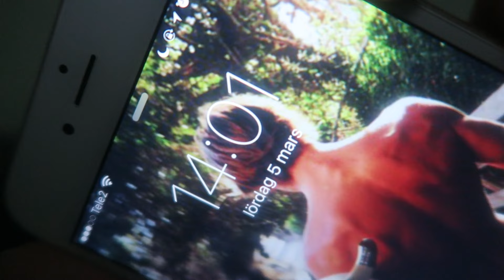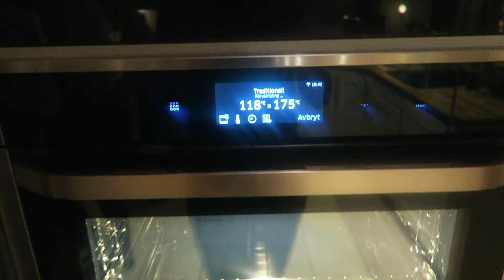VLOGG | Ansiktsmask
Hej mina hjärtan ♥
Ni hittar mig här:

♥♥ Älskar er